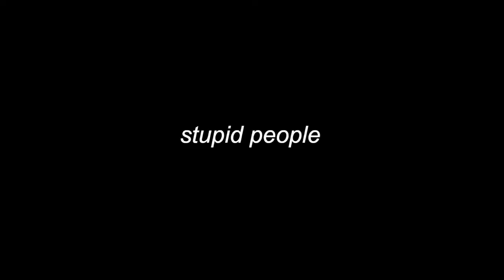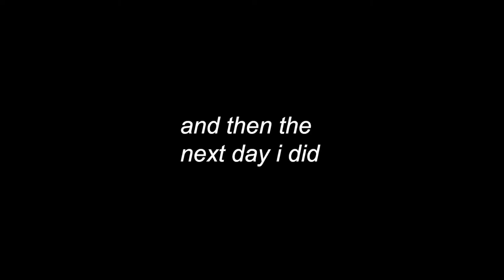cleaning my room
stalk me:

vsco @kendrasmith
goodreads @ Kendra Smith